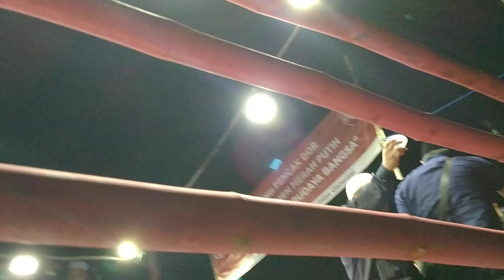Pencak dor joho* ENTING vs YAMAGUCI (darsomasugi) sama" GK mau berhenti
Pencak dor joho Wates  olah raga silat yang paling di gemari oleh masyarakat indonesia